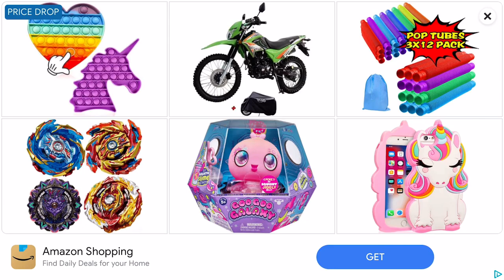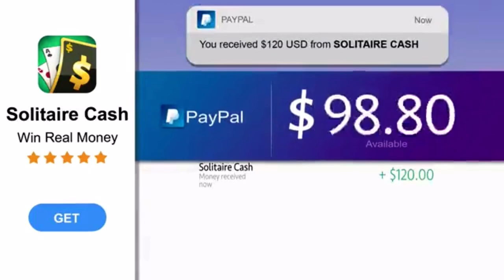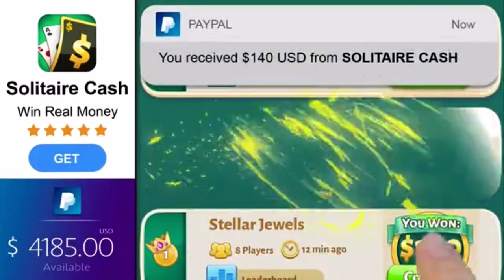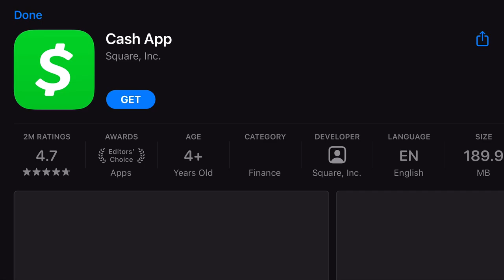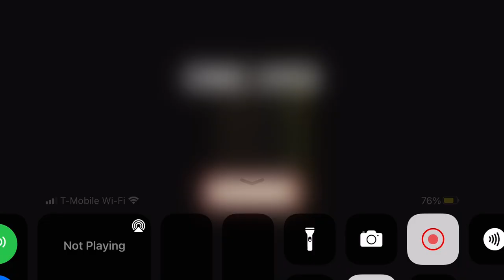Ice Scream 2